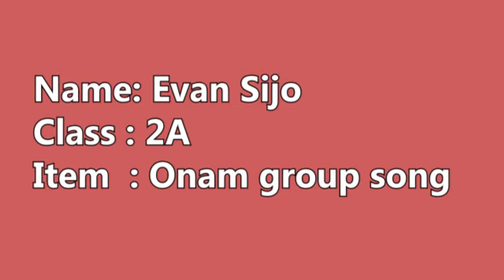Onam group song Evan Sijo STD 2A